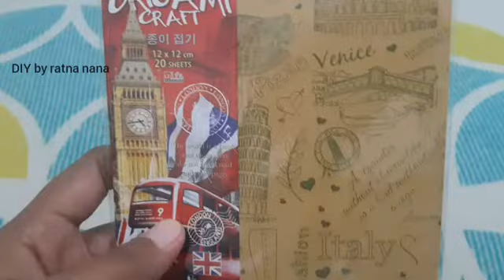How to make an origami hat || easy DIY